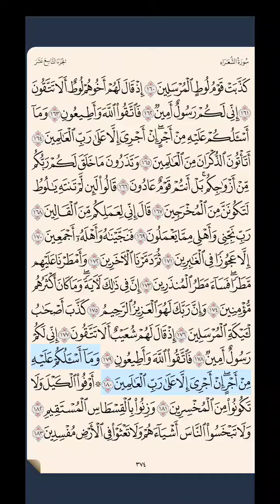سورة الشعراء ‎‎‎ص ٣٧٤ حتى آية ١٨٣